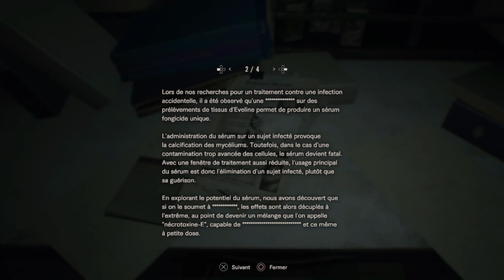Resident Evil 7 : Partie 10 : Premier pas dans la mine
Merci pour votre fidélité!! Bonne vidéo à tous!!